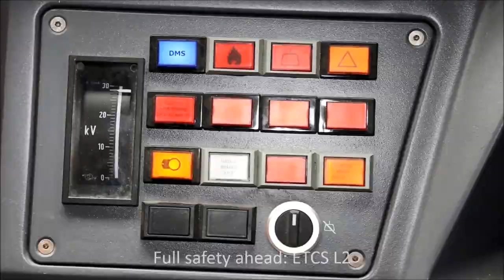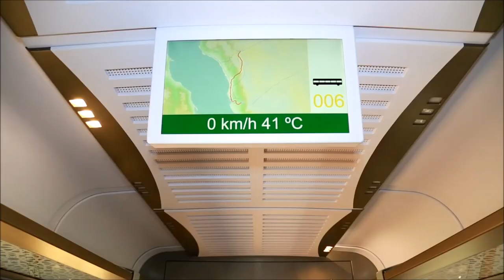Macca to madina 330 km/h train line in Arabia. don't miss this video watch until the end.